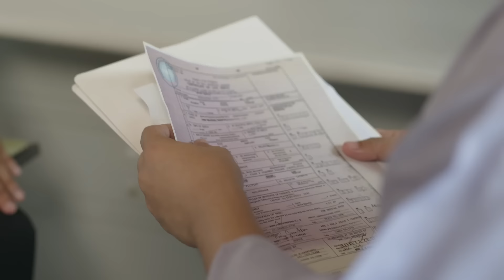Permanent Validity of the Certificates of Live Birth, Death and Marriage Act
Sa wakas, hindi na kailangan mag-renew ng birth, death, at marriage certificates dahil sa RA 11909.